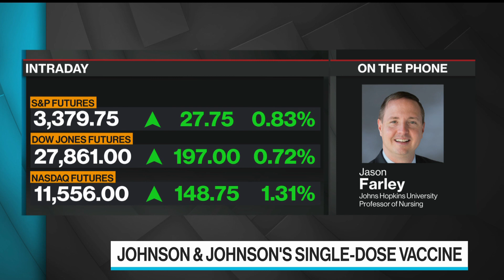Why a Johns Hopkins Professor Joined a Covid Vaccine Trial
Oct.01 -- Johns Hopkins University Professor of Nursing Jason Farley discusses his involvement as a participant in a vaccine trial and the remaining mysteries surrounding Covid-19. He speaks with Bloomberg’s Francine Lacqua on "Bloomberg Surveillance." The Bloomberg School of Public Health is supported by Michael R. Bloomberg, founder and majority owner of Bloomberg LP, the parent company of Bloomberg News.